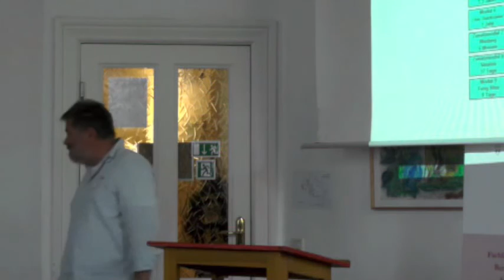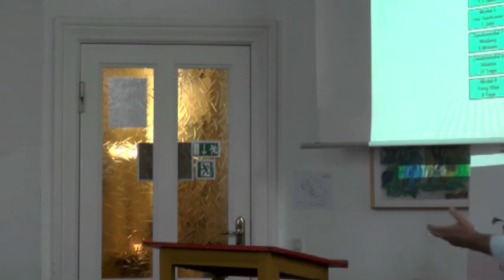Andreas Küger - Homöopathie - Tag der offenen Tür - November 2013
16. November 2013 von 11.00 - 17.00 Uhr

Hp Andreas Krüger Der homöopathische Milchweg.

Fachverband Deutscher Heilpraktiker
LV Berlin-Brandenburg e.V.
Samuel-Hahnemann-Schule
Mommsenstr. 45, 10629 Berlin